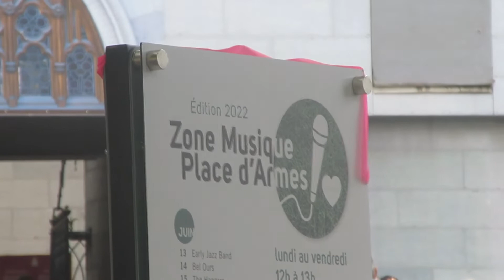Place d'armes Montréal Vive le tango!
Tous les jours entre midi et 13 heures il y a spectacle en face de la cathédrale à la Place des armes. En ce 1er juillet 2022, une chanteuse de tangos accompagnée d'un pianiste et d'un violoncelliste ont fait l'admiration de la foule. Je vous laisse écouter Marianela Rey et les musiciens.